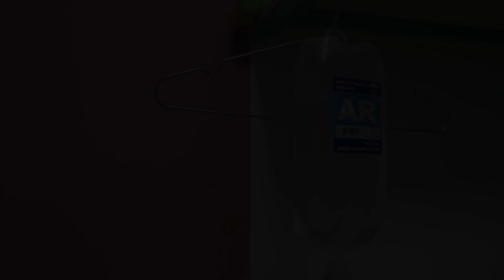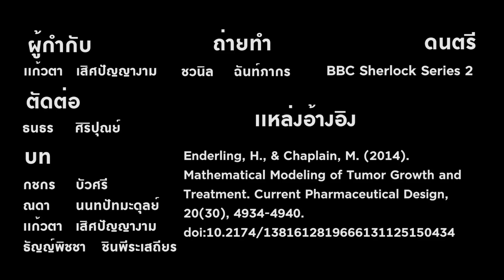Calculus matters: SCMA164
สมาชิกกลุ่ม
กชกร บัวศรี 6102001
เเก้วตา เลิศปัญญางาม 6102002
ฆี ผู้พัฒน์ 6102003
ชวนิล ฉันท์ภากร 6102004
ชานนท์ เลิศนรีนาท 6102005
ณดา นนทปัทมะดุลย์ 6102006
ณิชารีย์ กิจการเจริญสิน 6102007
ธนธร ศิริปุณย์ 6102008
ธนา อัศวฤกษ์วิสูตร 6102009
ธัญญ์พิชชา ชินพีระเสถียร 6102010

หลับให้สบายนะฆี